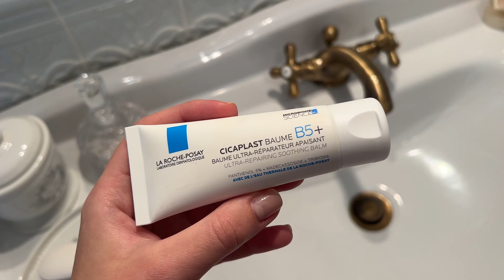ПОКУПКИ ОСЕНИ/ Birkenstock, All we need, Cocoshnick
Привет!
Очень рада видеть вас на своем канале. Надеюсь вам понравилось это видео 🤍